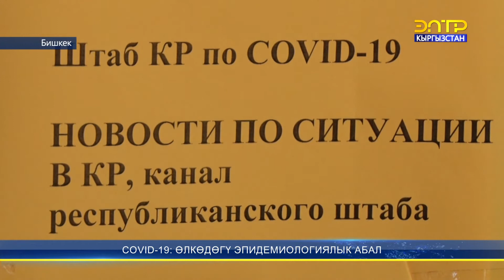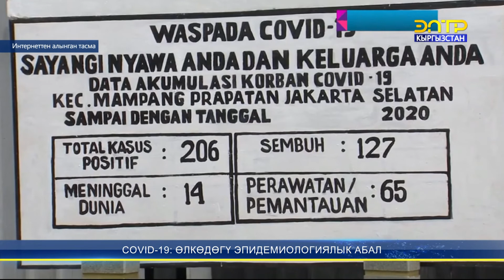Коронавирустун экинчи толкунуна даярдык